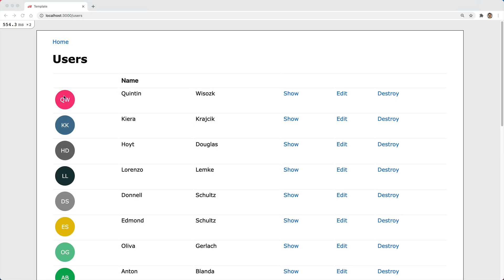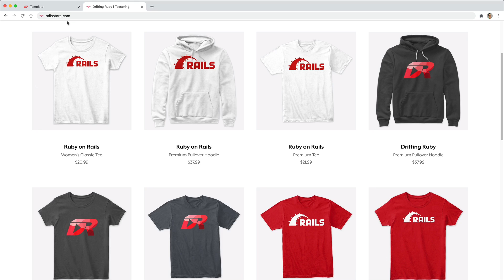Episode #276 - Avatars | Preview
Learn how to build avatars with initials and conditionally prefer Gravatar images if they exist.

Screencasts

Elgato Stream Deck XL
Logitech Ergo K860 Keyboard
Logitech MX Master 3
LG Ultrafine 5K Monitor
2019 Mac Pro
Presonus Studio Channel
Focusrite Scarlett 2i2 (3rd Gen)
OWC Thunderbay 8
Sony WH-1000XM4
ElectroVoice RE20

Tech Talk Videos

Sigma 16mm f/1.4 Lens
Sony A6400 Mirrorless Camera
Elgato Camlink 4k
Elgato Key Light
Phillips Hue Light Strip
Rode NTG5